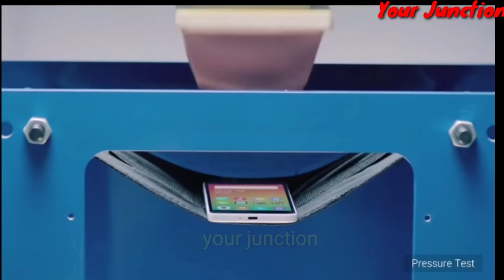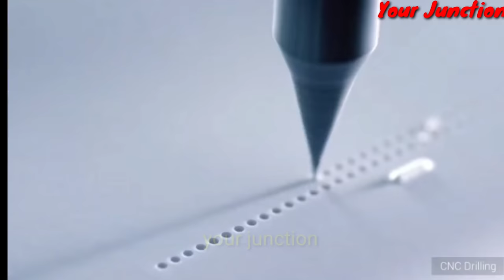جەنگی شاومی و سامسۆنگ دەستی پێکرد و هواوی پاشەکشە دەکات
🔵  سەبسکرایبی چەناڵی دووەمم بکەن 🔵
🔻 بۆ پەیوەندی کردنی ڕیکلام و کاری بازرگانی 🔻
S21ultra kurdish , Mi 11 Ultra Kurdish , Mate 40 Pro kurdish , P50 pro Kurdish .